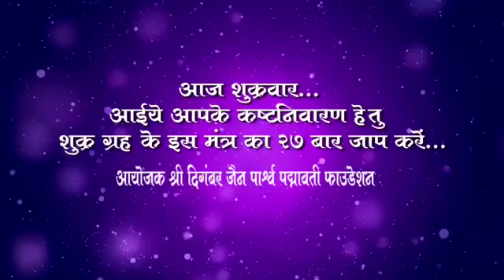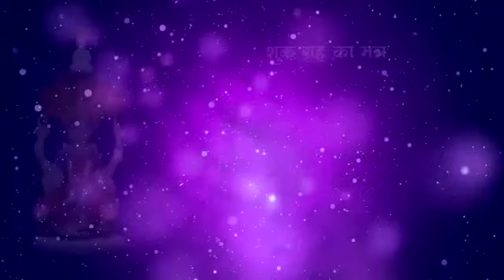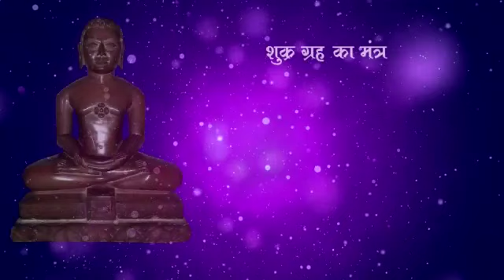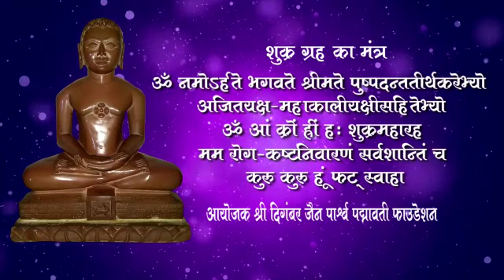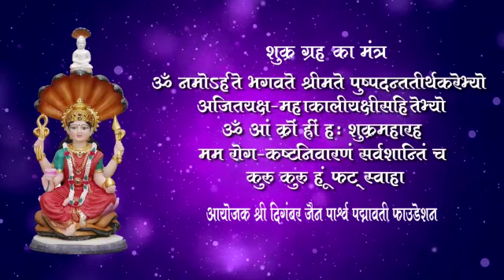शुक्रवार को इस मंत्र का करें जाप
नवरात्री में मंत्रो की आराधना करने का विशेष महत्व होता है।
इस समय मंत्रजाप करने से विशेष उपलब्धियां होती है।

आईये आज शुक्रवार  है,
शुक्रवार  को शुक्र ग्रह कष्ट निवारण हेतु निम्न जाप 27 बार करें।

इस व्हिडीयो में 27 बार जाप किया गया है। आप पूरा विडीयो चलाकर मंत्रजाप बढते जाओगे तो आप का जाप पूरा हो जायेगा।
यह विडीयो आपके सभी रिश्तेदार, मित्र, संबंधीयों को भेजे। और सभी के कष्ट निवारण हेतु मंत्रजाप करें।

आयोजक- श्री दि.जैन पार्श्व पद्मावती फाऊंडेशन